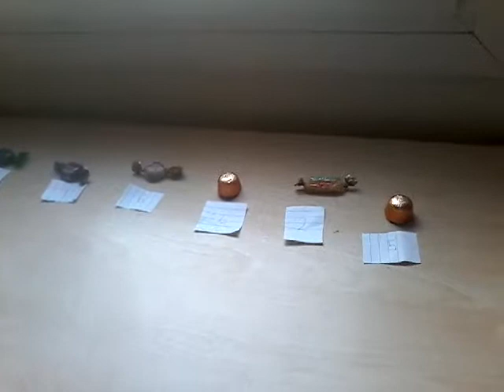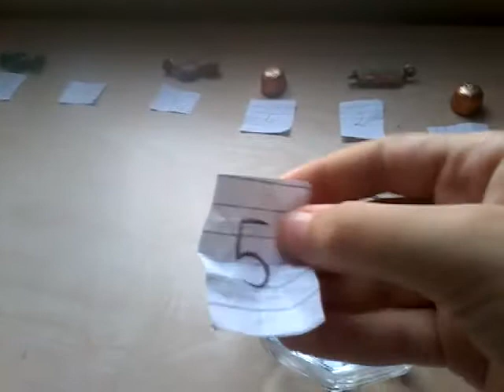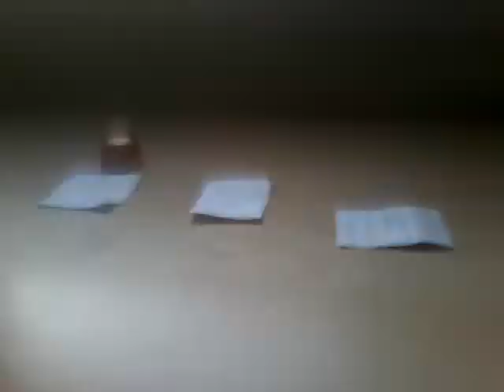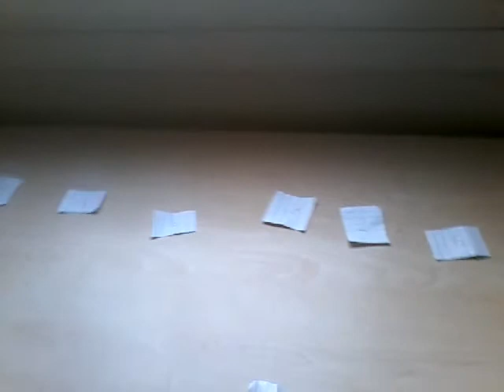Şeker challenge ( açıklamayı oku )